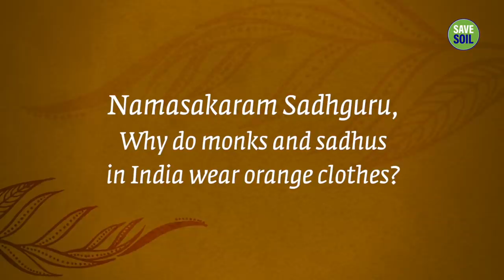Can Clothes Impact Your Life? | Sadhguru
Sadhguru explains how intimate physical contacts create runanubandha or large volumes of physical memory, which can lead to confusion on the level of the body. He then elucidates why monks in India wear clothes soaked in filtered soil.

Save Soil, a global movement envisioned by Sadhguru, seeks to bring about a concerted, conscious response to impending soil extinction. Join the movement to SaveSoil. Action now